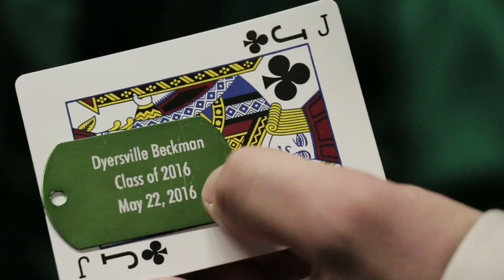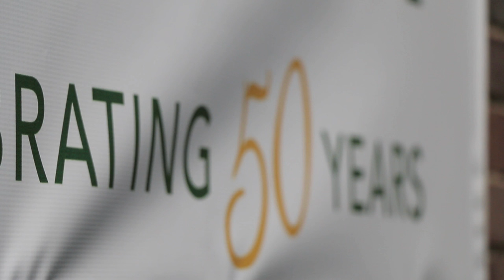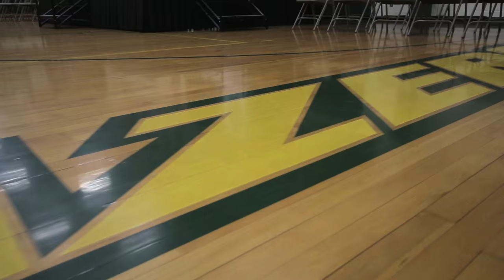Beckman Catholic High School 2016 Commencement Highlights